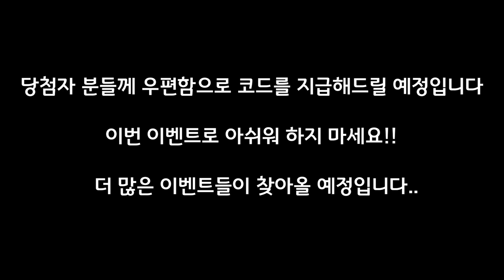첫 생방 기념 이벤트 당첨자 발표 영상